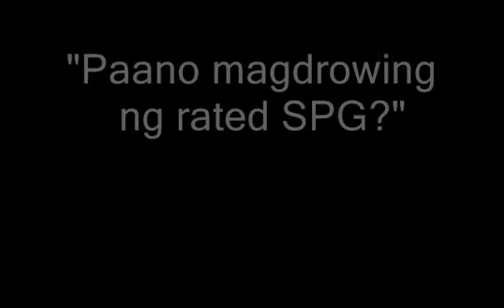TEASER PANO MAGDROWING NG RATED SPG ANIMATEDSHORTFILM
STARRING VOICE OF GIAN GIRO BAES AS BEBONG